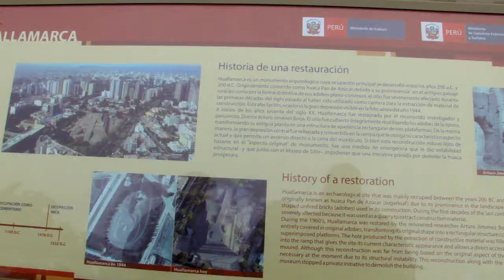Huallamarca versión Español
Huallamarca deriva del vocablo quechua "marca" que significa, comarca o pueblo y Hualla era el nombre de una tribu.